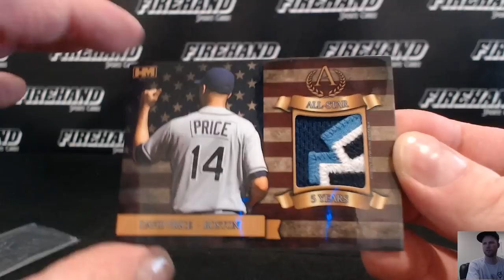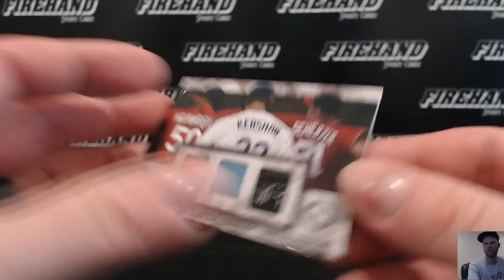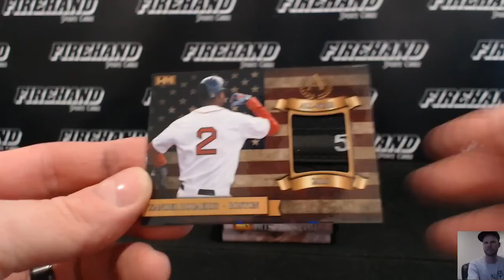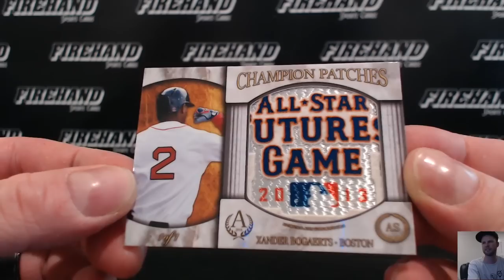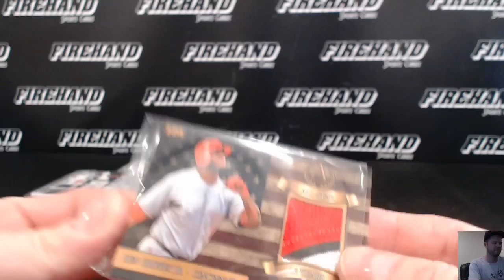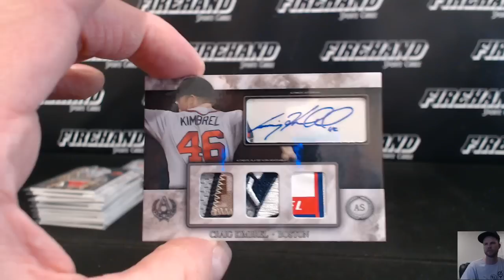2016 Hits Memorabilia Accolades Baseball 3 Box Case Break Random Players #2 ~ 10/26/16